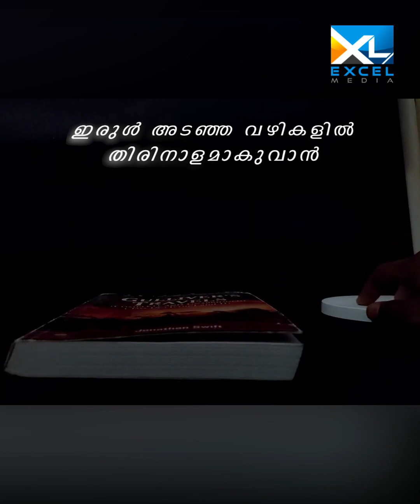ഇന്നത്തെ ചിന്ത | Psalms 38 | Joby K C | Excel Media